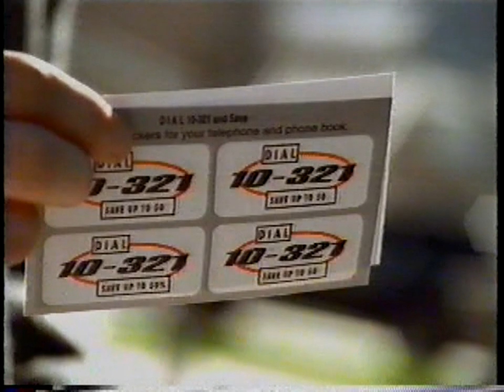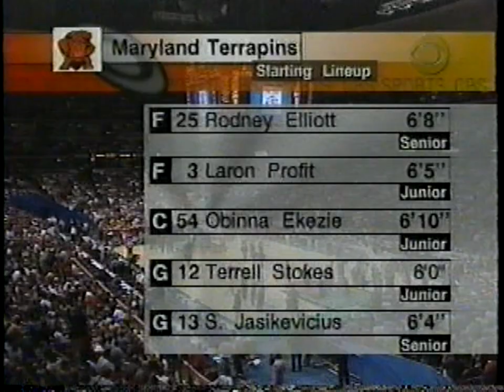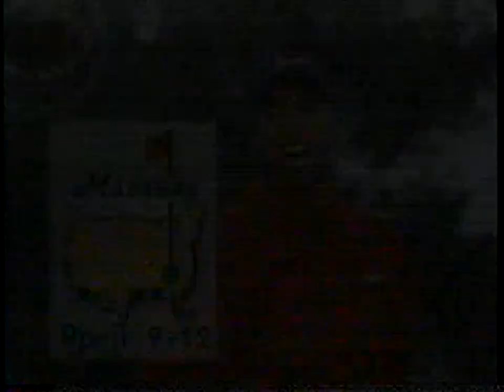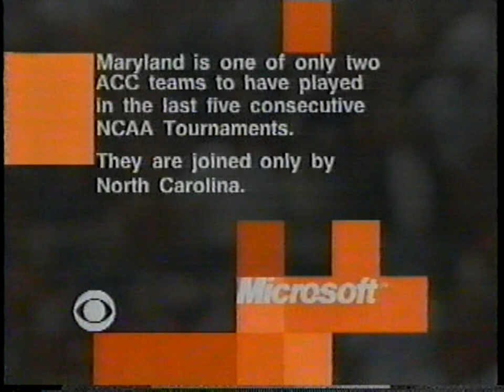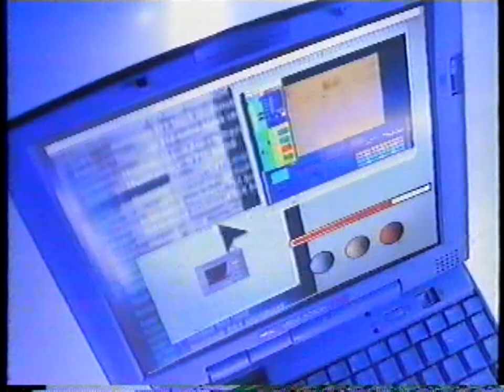1998 03 19 NCAAT Sweet 16 Maryland v Arizona